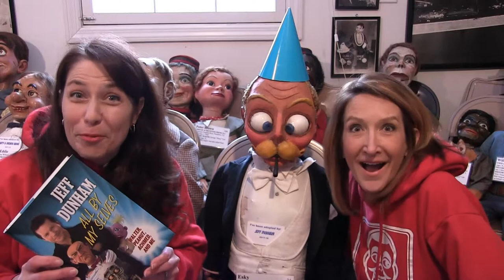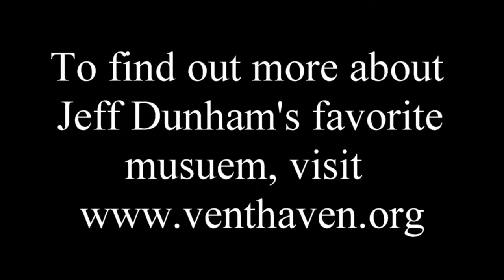A Big Day at Vent Haven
Lisa Sweasy and Annie Roberts talk about a special celebration the dummies at Vent Haven Museum suggested they put together.  It's Jeff Dunham's birthday and some guys in the collection got Jeff some presents!